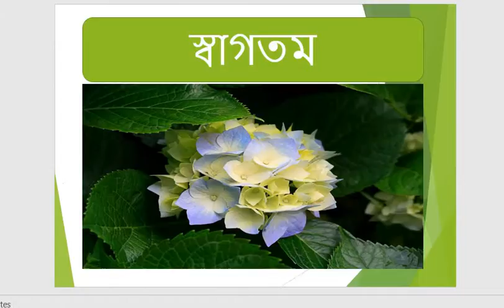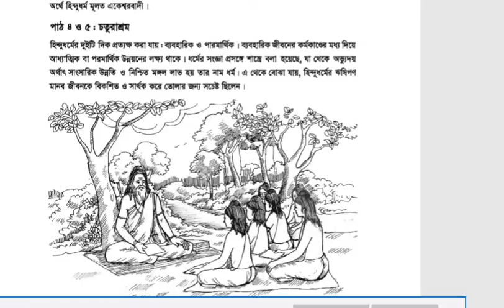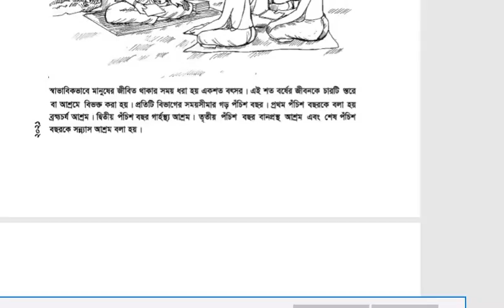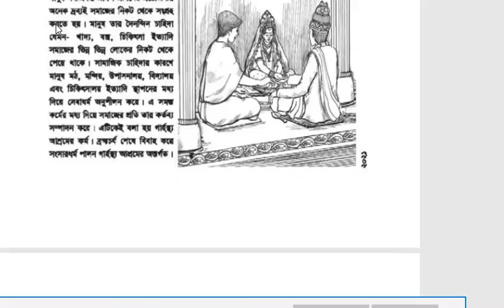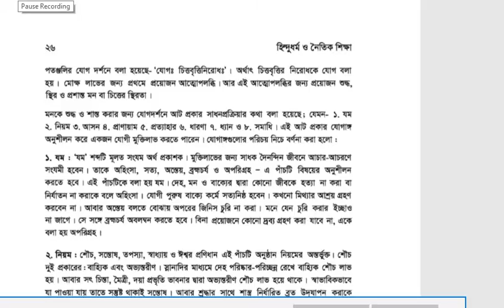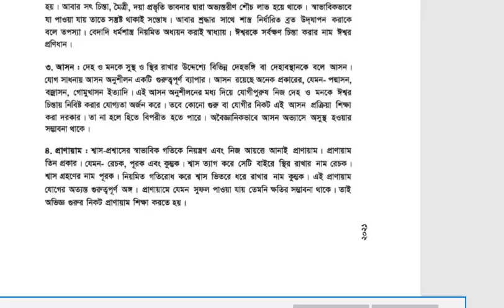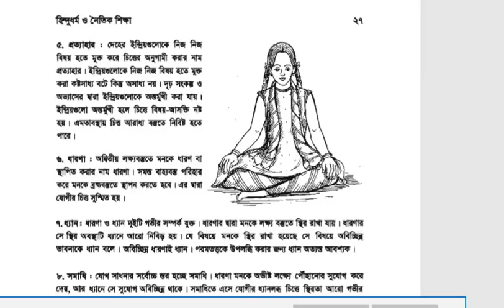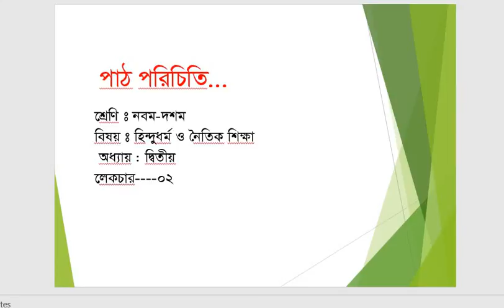class 9 10 hindo dormo, chapter 2 lec 2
শ্রেণি:৯ম
বিষয়:হিন্দু.ও নৈ.শি
অধ্যায়:২য় (লেকচার-০২)
শিক্ষক: সম্পা রানী পাল,প্রভাষক(রাষ্ট্রবিজ্ঞান)